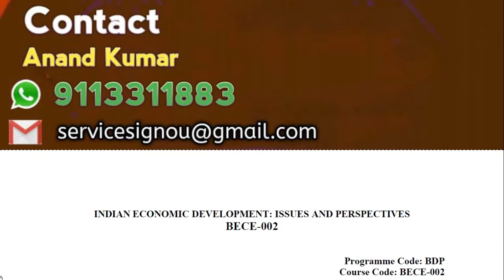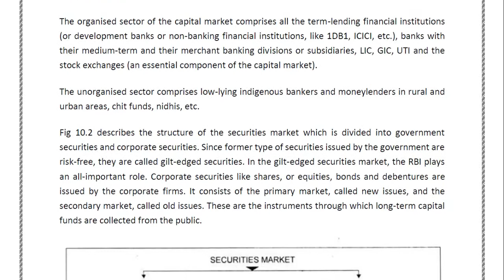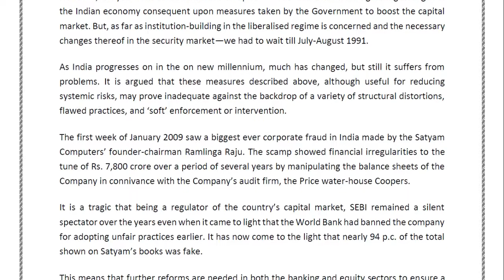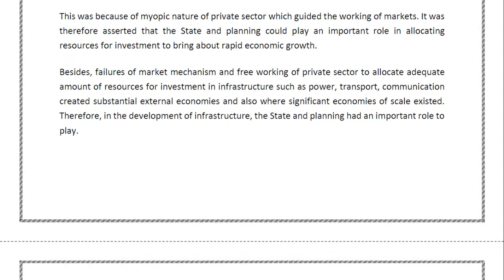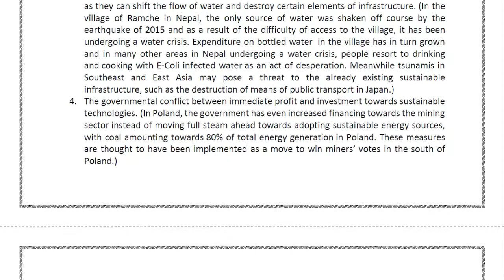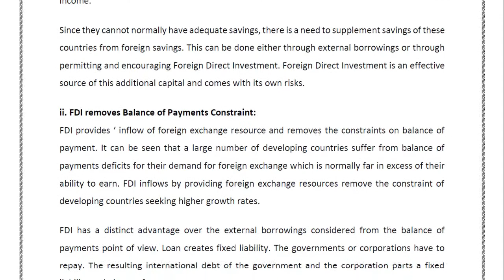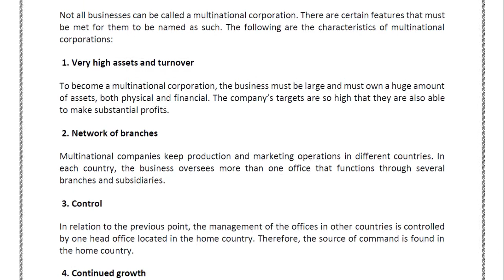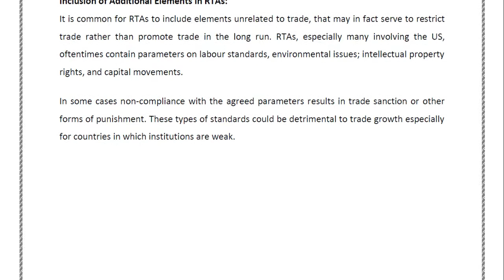BECE-2 Solved Assignments|English Medium| 2019-20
This Assignment is for July 2019 and January 2020 session

Anand Kumar

Anyone can join us by the given link.

IGNOU SERVICE Telegram Channel  -
IGNOU SERVICE
All information and updates of IGNOU